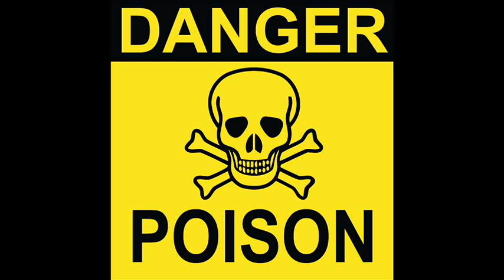Zsilák Norbert - Poison (music for the Naqoyqatsi cinematic montage)